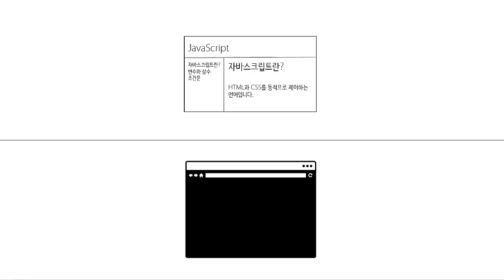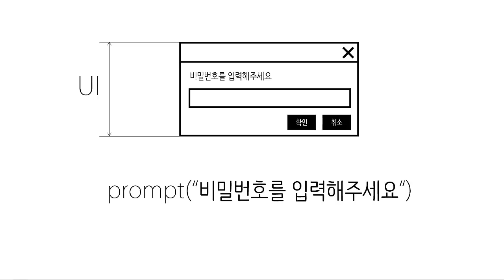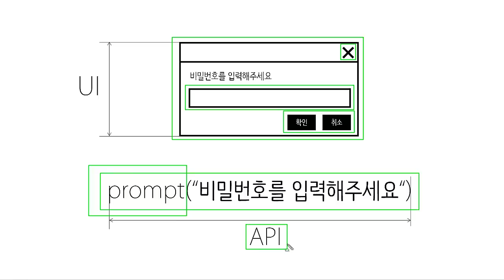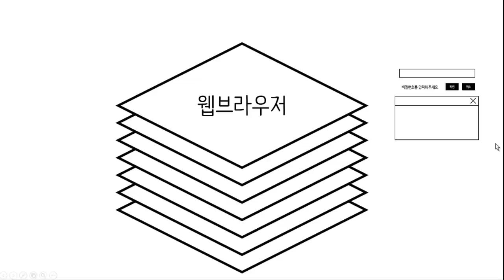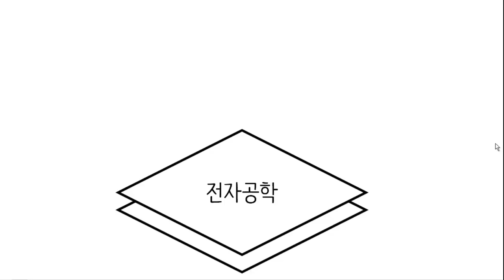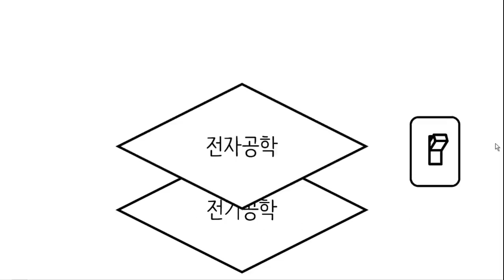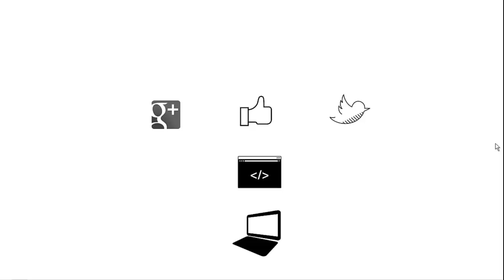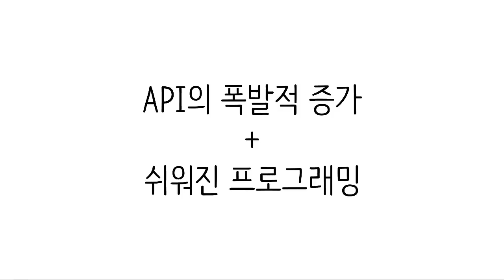웹에플리케이션 만들기 - JS, PHP 프로그래밍 15 : UI, API